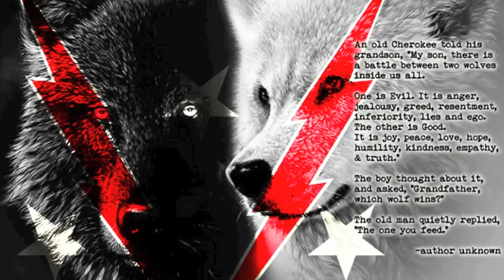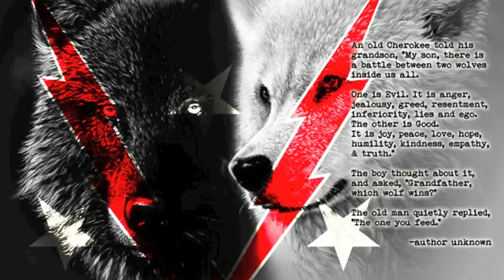Low Volts - A Cherokee Legend